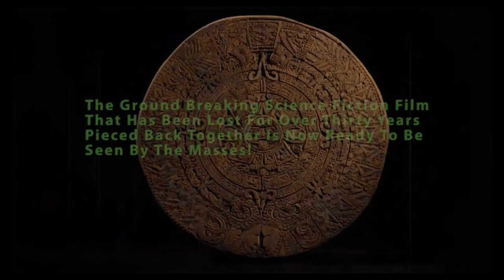Come and See THE RISE OF THE ROBOTS! SCI-FI FILM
Herbert Midgley, the Internet Legend, wants to welcome you all out to watch the greatest sci-fi film shot in East Texas!
THE RISE OF THE ROBOTS public showing is
at The Student Center Theatre
On The Campus of
Stephen F. Austin State University
on November 20, 2013 at 7:30 pm,
That is a Wednesday night.
Be There!
Come and Say Hi To The Robot!
Admission is Free because Free is Great and this is a Great Film!